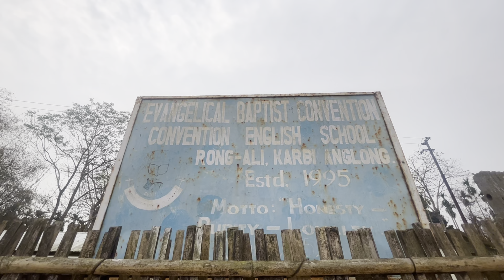village school/gaon ke school ke bacche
……….  San’s vlog ……